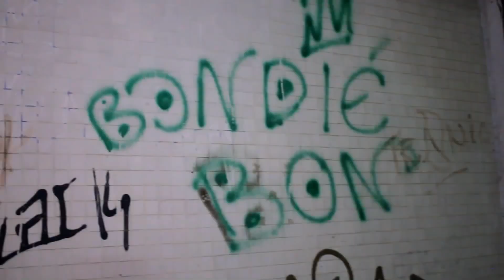EMS X NOKTA - Chak Jou Prod by (EMS)